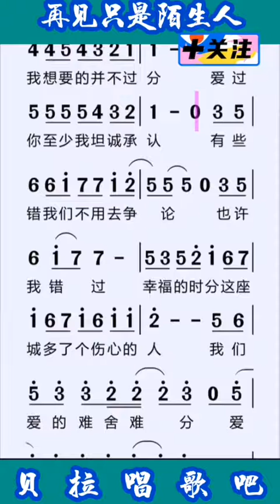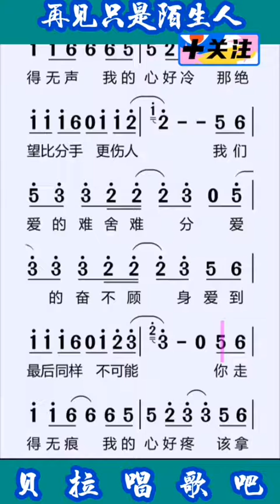2，再见只是陌生人，有声简谱，@华语歌曲频道-d2j